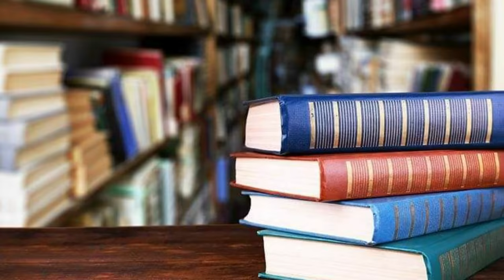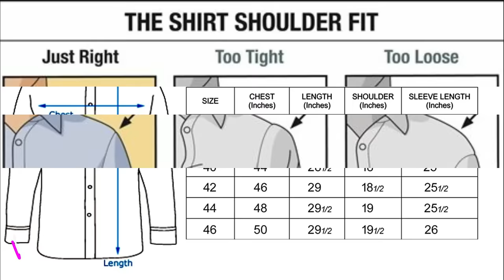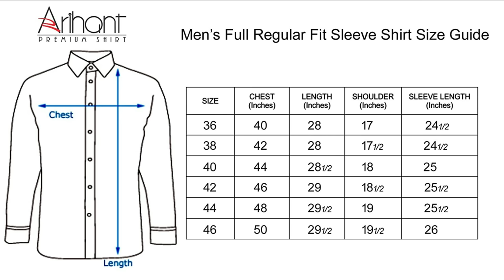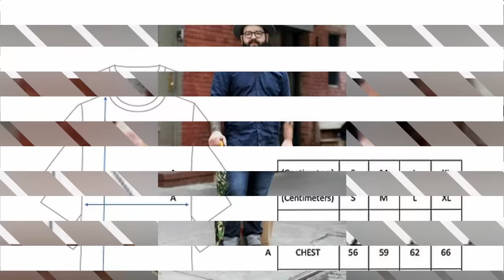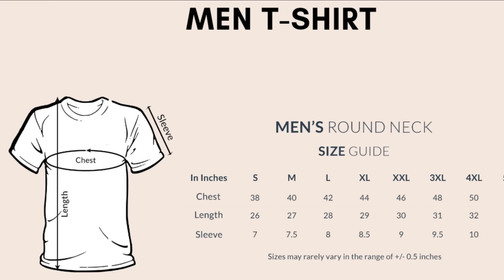మీకు Set అయ్యే Clothes కొనేందుకు చిట్కాలు || Men Fashion Guide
మీకు Set అయ్యే Clothes  కొనడం ఎలా ?